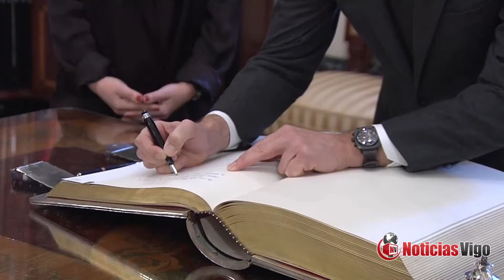Feijóo destaca o Novo CHUAC como a obra sanitaria máis importante desta lexislatura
O titular do Goberno galego, Alberto Núñez Feijóo, destacou hoxe o Novo CHUAC como a obra sanitaria máis importante desta lexislatura e a obra máis importante que se fai na Coruña nos últimos 50 anos.

Durante a sinatura do convenio entre a Xunta e o Concello da Coruña para desenvolver o novo hospital público da Coruña, Feijóo quixo destacar a disposición do municipio para desbloquear e cooperar no desenvolvemento desta infraestrutura👇